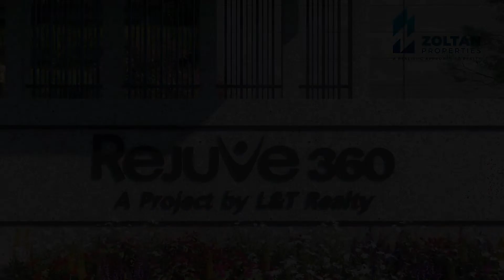Rejuve 360 by L&T Realty, Mulund | 2bhk #2.5bhk 3bhk mumbai mumbaiproperties INR 1.58Cr onwards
The hustle and bustle of life – office, traffic, school, daily chores – gives us no breather at times. We constantly look for activities to relax and replenish us, often outside our homes. The pursuit to seek out avenues that will give us a true sense of wellness is a never-ending one. A wellness that can soothe our mind, body and soul, not just for few hours, but all day, every day. But now, your pursuit of wellness need not take you away from home. L&T Realty introduces a novel way of wellness living – homes that will let you truly

A residential complex designed to help you feel ‘rejuvenated’ all day,
every day.
Here, every home and every amenity has been diligently
designed to offer a fulfilling and well-balanced life.
With its world-class facilities and nature-inspired amenities, Rejuve 360 is a true haven for your and your family’s wellness.
Welcome to Rejuve 360. Welcome to the new abode of wellness.
Embrace the ultimate wellness lifestyle !!

For your wellness goals.

• Indoor Badminton Courts • Squash Court • Party Deck with Pool View
• Indoor Café* • Indoor Multi-Games Room • Table Tennis Room • Billiards / Snooker / Pool Table
• Toddlers’ Soft Play Area • Business Lounge • State-of-the-art Gymnasium • Multi-Purpose Hall with
provision for Yoga / Aerobics / Zumba Activity

Relax !!

Soak yourself in the feeling of rejuvenation at homes that are designed for comfort, wellness and relaxation. From well-ventilated apartments to splendid views of the hills and the national park, residences at Rejuve 360 are made to offer you complete peace of mind.

Amenities for Relaxing

• Herb Garden • Reflexology Path • Water Cascade • In-Pool Lounge
• Pool Deck & Cabana • Pavilion • Senior Citizen’s area

Apartment Specifications

• Split AC in Living Room • Marble Flooring in Living, Dining and Passage
• Vitrified Flooring in Bedrooms and Toilets • Granite Platform and Stainless Steel Sink with Faucet in Kitchen
• Sanitaryware and CP Fittings • Glass partition in master toilets • Instant Geysers
• Powder coated aluminium framed windows • Main door in veneer finish

Revitalise !!

Refuel your energy levels and immerse yourself in a plethora of amenities at
Rejuve 360. Be it the hot spring, swimming pool or spa centre, indulge yourself in activities that are sure to raise your spirits and revitalise your mind
and body. After all, the entire complex has been designed keeping your wellness in mind.

Amenities for Revitalising

• Hot Spring • Spa & Wellness Centre* • Swimming Pool with Kids’ Pool
• Multi-Purpose Hall with provision for Yoga / Aerobics / Zumba Activity
• Al Fresco Dining Space with Barbeque*

Rejuvenate all day, every day.

Whether it’s a luxurious lobby or a languid walkway for you or a large play area for kids to
play with abandon, every amenity is thoughtfully designed to revitalise the spirit.

Re-energise !!

The rigmarole of our daily lives often drain us of our energy. Stepping out of our homes in search of avenues to re-energise isn’t usually an easily available option. Which is why the various amenities and facilities at Rejuve 360 have been designed
with wellness in mind so as to offer you a healthier lifestyle.

Amenities for Re-energising

• Tennis Court • Aqua Fitness Station • State-of-the-art Gymnasium
• Outdoor Fitness Station • Kids’ Outdoor Play Area
Amenities for those perfect getaways.

One of the most physically and mentally energising things anyone can do is to play. Which is why our property is packed with sports
amenities for every preference – both indoor and outdoor. It’s time for some fun, games and being re-energised for the day ahead.

Live well, inside out

Every nook and corner of this futuristic development has been thoughtfully laid out. It is in the finest details that we
find the essence of this unique conceptualised project. Clubbing the concepts of community living and a healthy
environment, it offers you the best of both worlds so that you seldom have the need to step out.

contact now!!